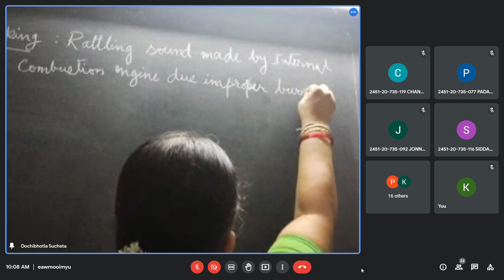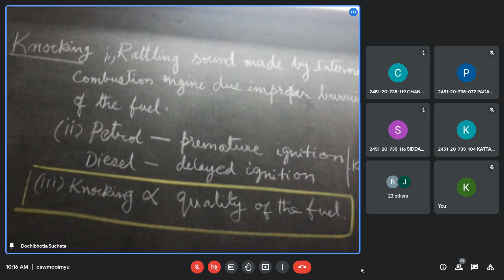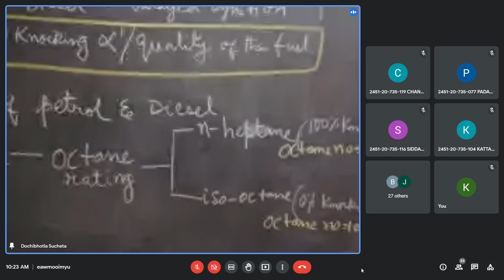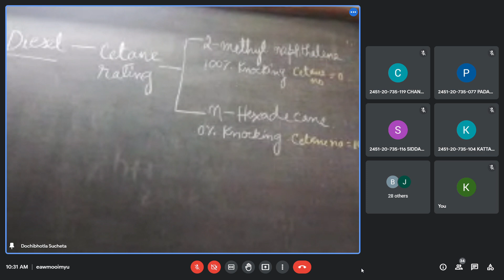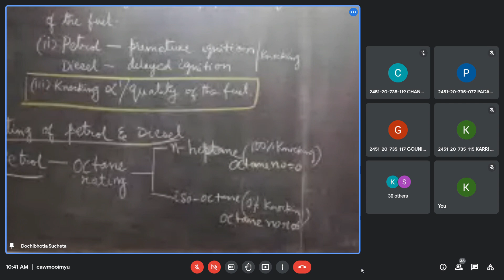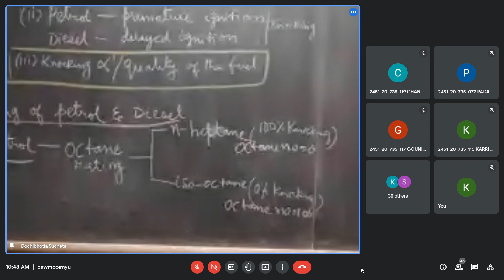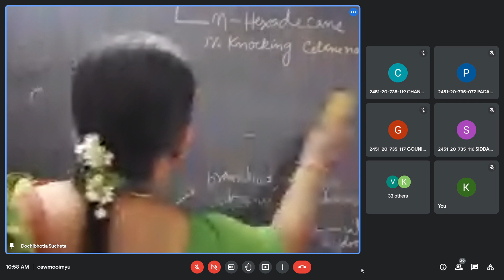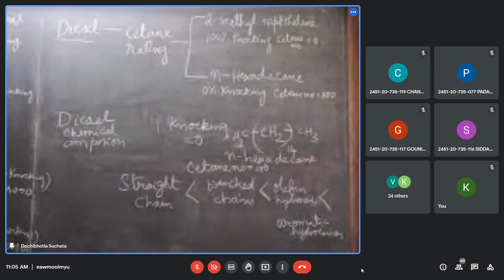Fuels 5 A